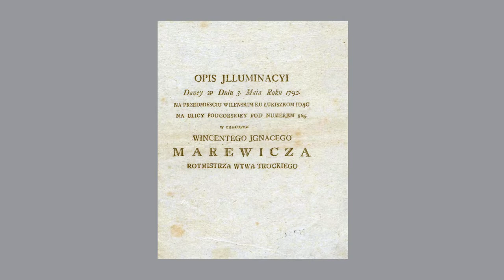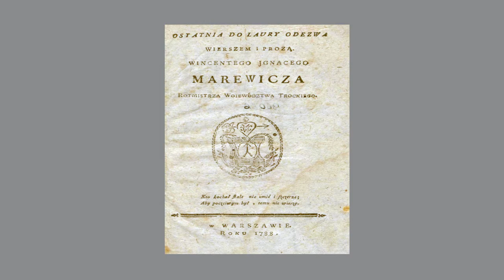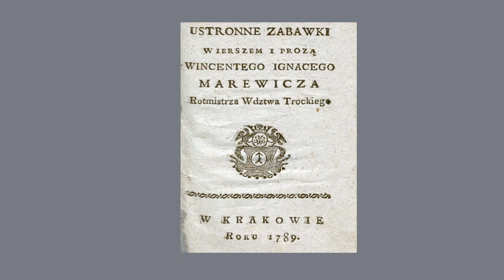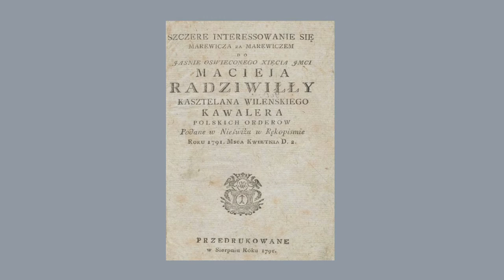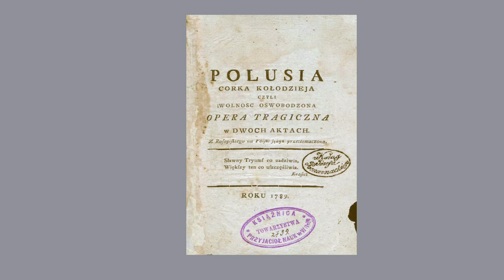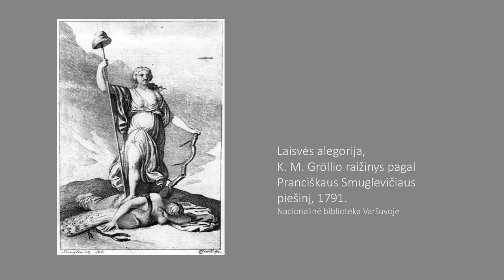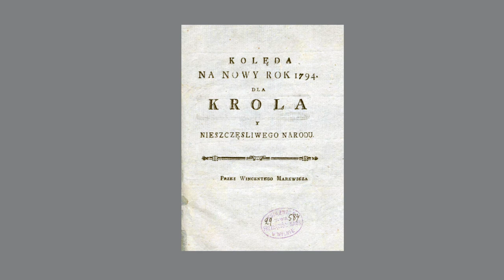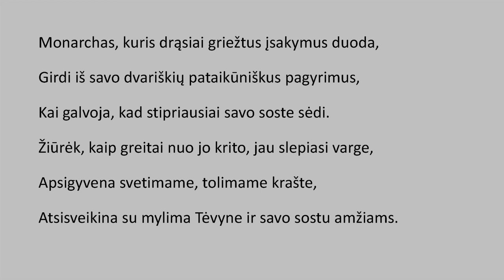„Leiskite ir man, ką galvoju, pasakyti!“: Apie V. I. Marevičiaus kūrybą ir veiklųjį patriotizmą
Lektorė dr. Lina Balaišytė iš Lietuvos kultūros tyrimų instituto paskaitoje pristatė XVIII a. pabaigoje Vilniuje gyvenusio rašytojo, reformų rėmėjo ir aistringo visuomenės kritiko Vincento Ignaco Marevičiaus (Wincenty Ignacy Marewicz, 1755–1822) veiklą ir plačiau aptarė jo kūrybą, įdomius autoriaus apmąstymus apie save ir savo gyvenamąjį laiką.